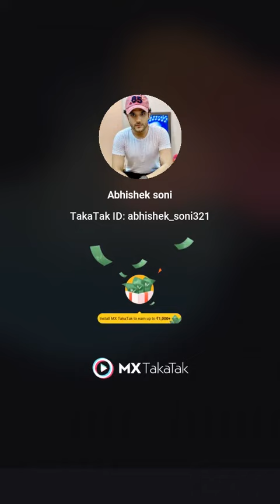Abhishek Soni's New (Kanchana) Acting video | Raghaw kya kar raha hai tun.